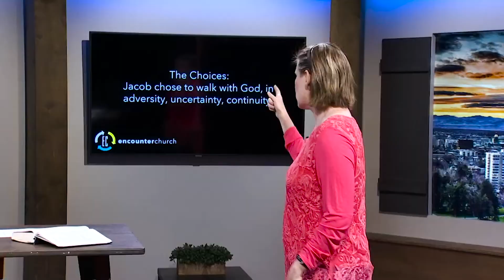Choose to WALK With GOD!!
Start your Sundays with Sarah as she continues her series called Short Sunday Sermons! These will be short inspiring nuggets cut from Sarah's sermons! Today Sarah teaches on what choices we make and how we can walk with God!